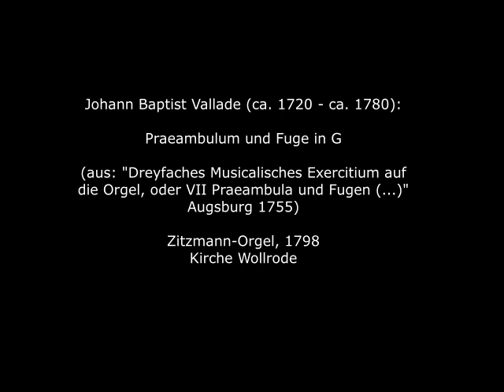Johann Baptist Vallade (ca. 1720 - ca. 1780): Praeambulum und Fuge in G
Johann Baptist Anton Vallade wurde um 1720 (in manchen Lexika ist "1712 (?)" zu lesen) in Ingolstadt geboren. Über sein Leben ist wenig bekannt. In oder um Ingolstadt erhielt er seine Ausbildung. 1747 ist er erstmals als Organist der Kirche in Mendorf, heute ein Ortsteil des Marktes Altmannstein im oberbayerischen Landkreis Eichstätt, am Rand des Köschinger Forstes genannt. Diese Position hatte er noch 1780 inne, dem Jahr, indem er letztmals nachweisbar ist. Sein Todesjahr ist unbekannt. Er hat zwei Sammlungen mit Orgelstücken herausgegeben, einmal "Dreyfaches Musicalisches Exercitium" (1755) und zwei Jahre später "Der praeludierende Organist".

Johann Baptist Anton Vallade was born in Ingolstadt around 1720 (some encyclopaedias state "1712 (?)"). Little is known about his life. He received his training in or around Ingolstadt. In 1747 he is first mentioned as organist of the church in Mendorf, today a district of the market town of Altmannstein in the Upper Bavarian district of Eichstätt, on the edge of the Köschinger Forest. He still held this position in 1780, the year in which he is last documented. The year of his death is unknown. He published two collections of organ pieces, firstly "Dreyfaches Musicalisches Exercitium" (1755) and two years later "Der praeludierende Organist".